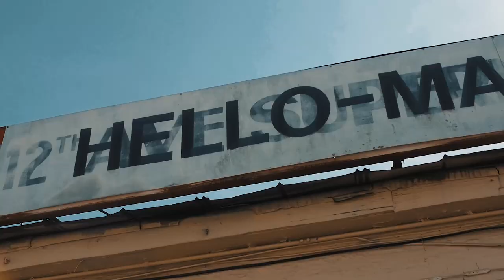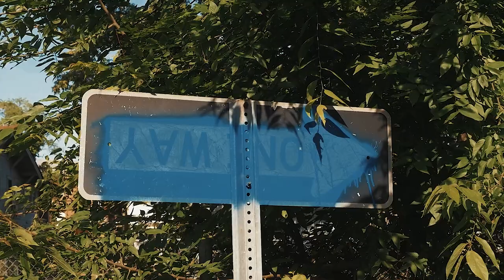CFN Money - Street Therapy (Official Music Video)